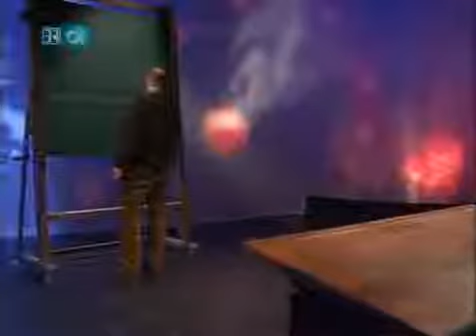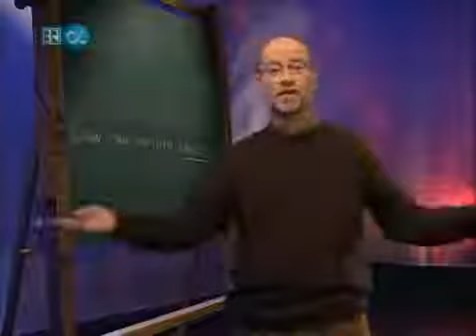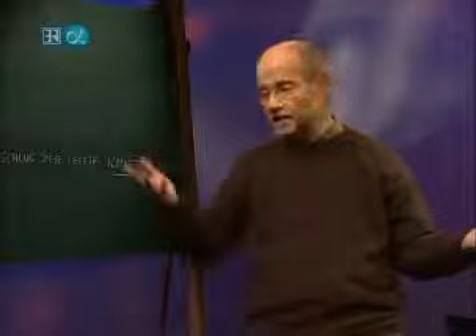Alpha Centauri 168 Wann schlug der letzte Komet ein